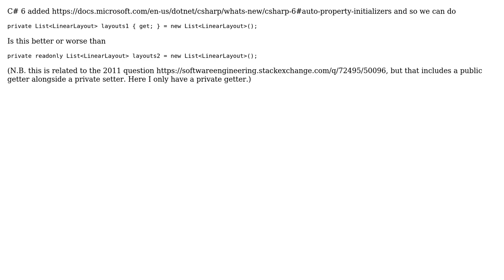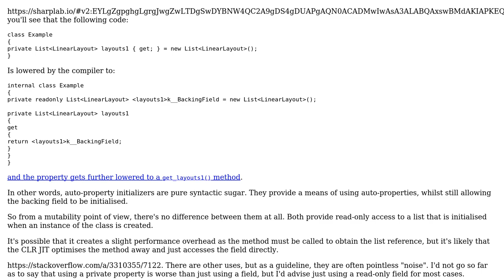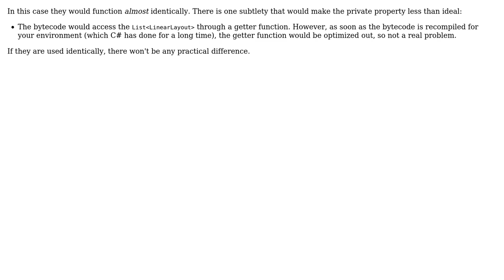Software Engineering: readonly vs. private getter-only property in C# 6 (2 Solutions!!)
Software Engineering: readonly vs. private getter-only property in C# 6

With thanks & praise to God, and with thanks to the many people who have made this project possible! | Content (except music & images) licensed under CC BY-SA | Music | Images & others | With thanks to user dumbledad user David Arno user Berin Loritsch and the Stack Exchange Network Trademarks are property of their respective owners. You are responsible for your own actions.